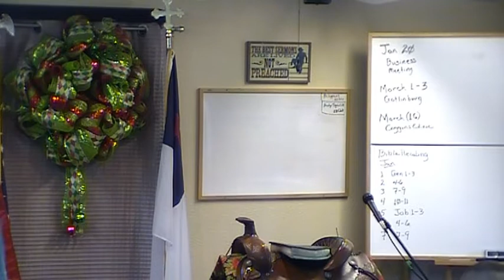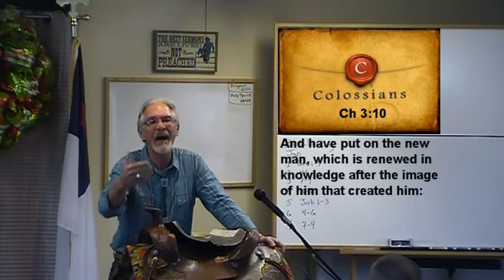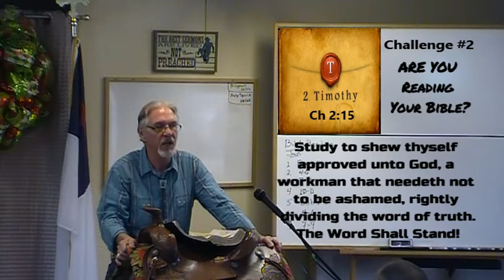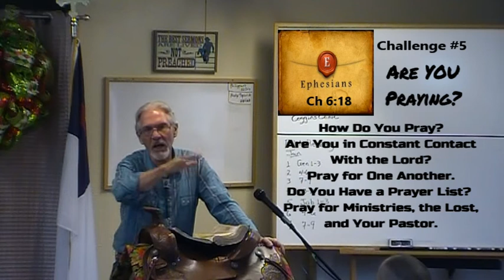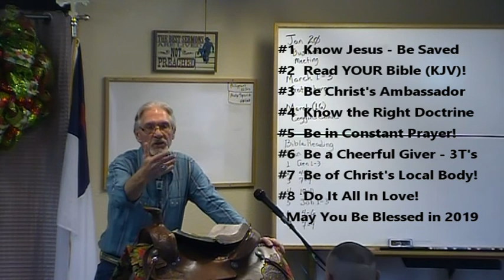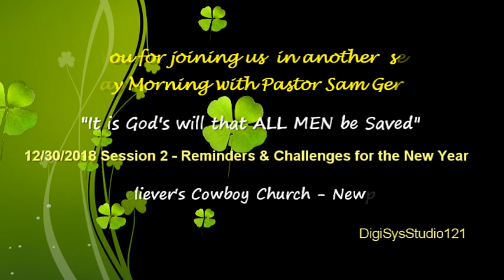Sunday Morning with BBCC 12/30/18 Session 2, Phil 3:13-14 Reminders & Challenges for the New Year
ARE YOU READY TO MEET THE GREATEST CHALLENGES FOR YOUR YEAR? Have you joined with the millions in making resolutions that will take you nowhere? Or, have you made a commitment between God and yourself to walk in Spirit with Christ? ARE YOU READY? Here are the GREATEST challenges in your life!
1. Believe in Christ as your savior.
2. Read your Bible (KJV) Study it with vigor.
3. Be an Ambassador for Christ
4. Establish yourself in the right doctrine.
5. Pray! Be in constant prayer with the Lord.
6. Be a cheerful giver.
7. Be of a local body of Christ, Believe!
8. Do it all in Love.
May God Bless you in this new year.